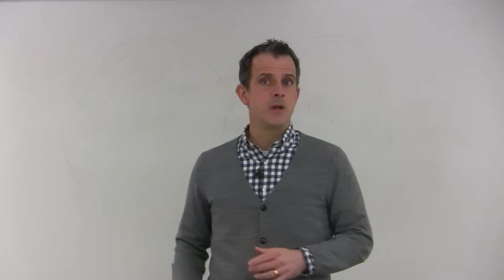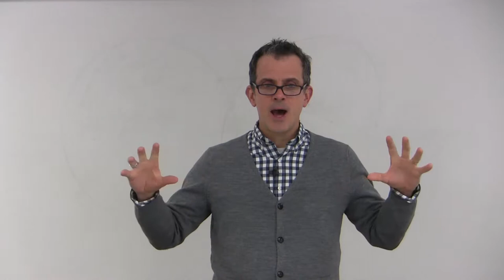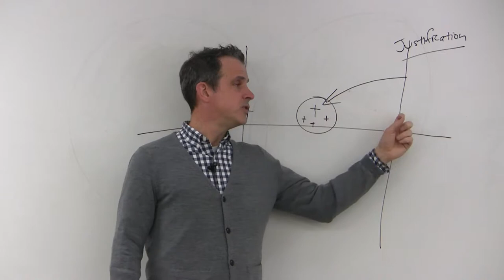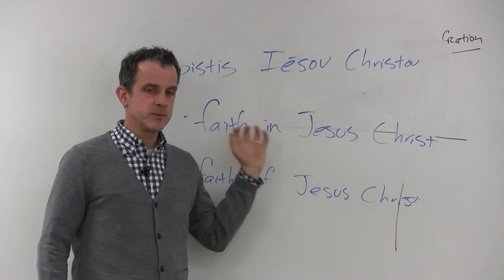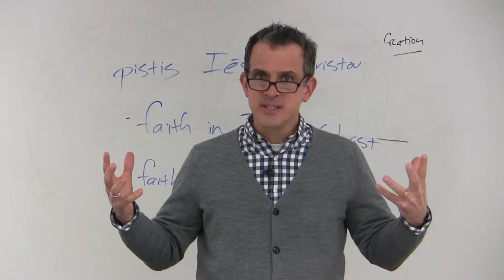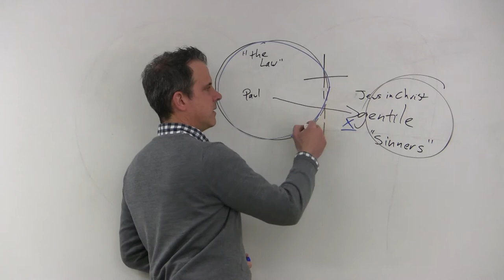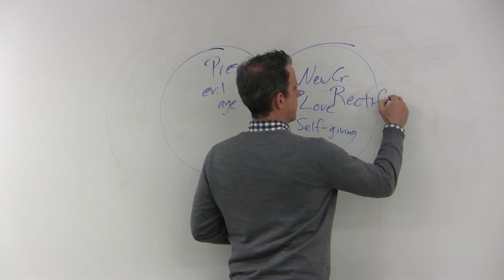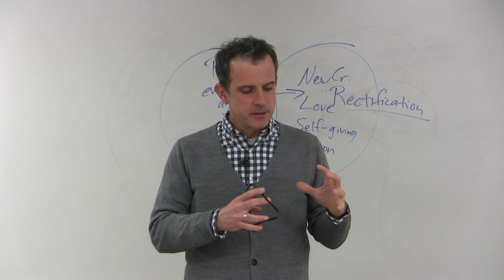Dr. Tim Gombis, Galatians, Session 4, Galatians 2:11-21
Dr. Timothy Gombis is Professor of New Testament at Cornerstone University.  He finished his Ph. D. at the University of St. Andrews Scotland, UK after receiving his M. Div. and Th. M. at The Master’s Seminary.  He has published books with IVP (The Drama of Ephesians) and T & T Clark (Paul: A Guide to the Perplexed) as well as articles in Novum Testamentum, Journal for the Study of the New Testament, and New Testament Studies.